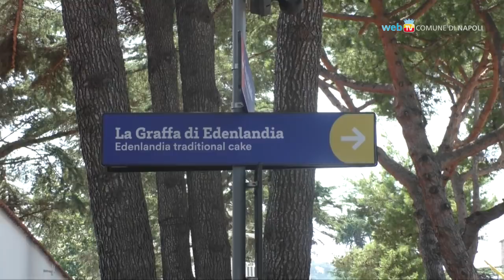L'attesa è finita, Edenlandia riapre!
Dal 26 luglio riapre al pubblico il parco divertimenti di Fuorigrotta: 23 attrazioni, tra giostre storiche e quelle nuove, 15 punti ristoro ed il Gran Teatro Edenlandia con 400 posti a sedere.